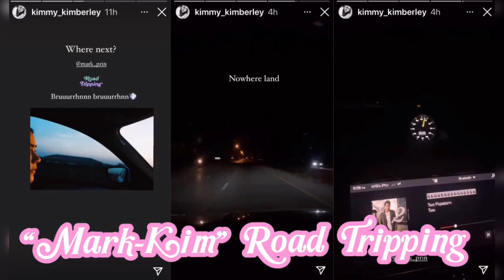“Mark-Kim” Road Tripping in 2021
เค้าท์ดาวน์เที่ยวเขาใหญ่เสร็จ พี่หมากก็จัด Road Tripping พาน้องคิมเที่ยวต่อเลย ครั้งนี้ไปที่ไหนกันน้าาาา